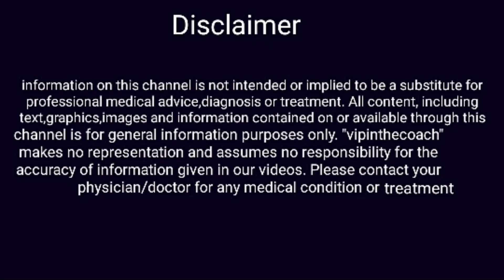Arjuna Bark - Know the use & benefits | अर्जुन की छाल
Arjuna bark powder taken along with vasodilator and diuretics improves the symptoms of heart failure. Findings in the animal studies show that therapy with Arjuna bark reduces total cholesterol, low-density lipoprotein (LDL) and triglycerides and increases high-density lipoprotein (HDL) or good cholesterol in blood.